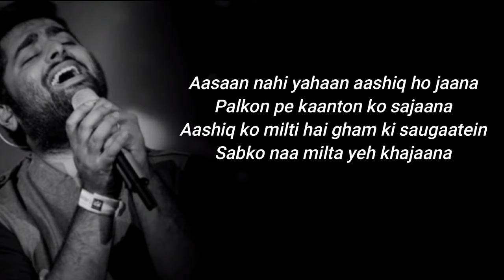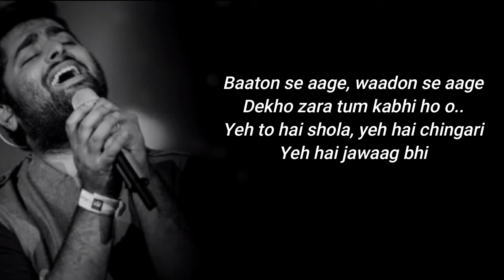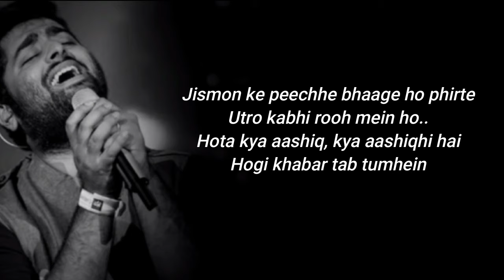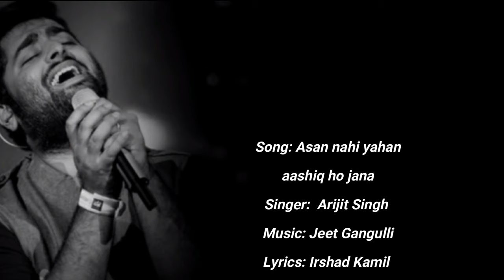Asan Nahi Yahan Aashiq Ho Jana.. | Aashiqui 2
Original Credits :
Song: Asan nahi yahan aashiq ho jana
Singer:  Arijit Singh
Lyrics: Irshad Kamil
Music Label: T-series